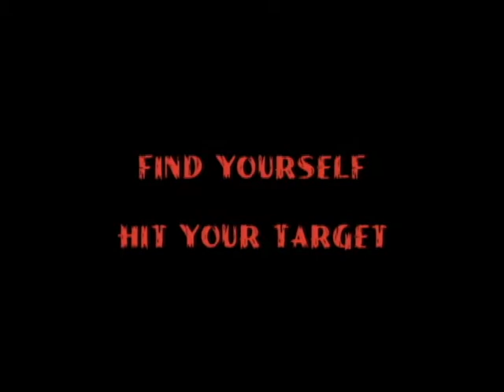Art Of Dying Greg Bradley interview 4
Greg Bradley of Art of Dying talks with Target Audience Magazine at the Atlanta date on the Avalanche tour. Who would you spend 15 minutes with and what would you do?